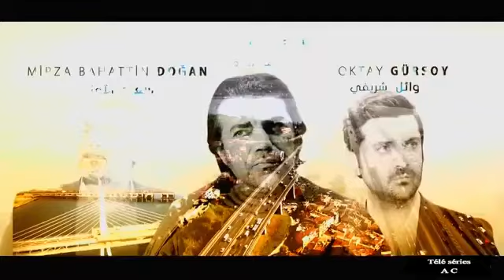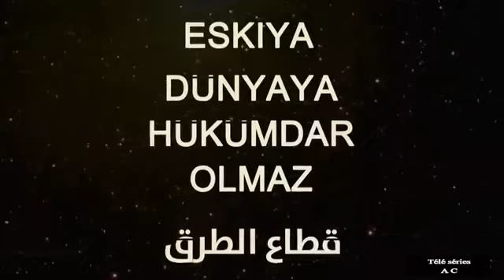مسلسل قطاع الطرق مدبلج سوريا الحلقة 39